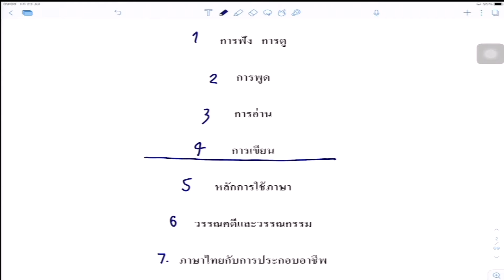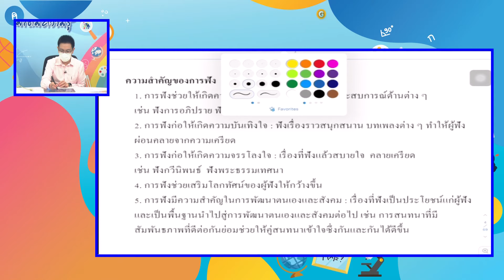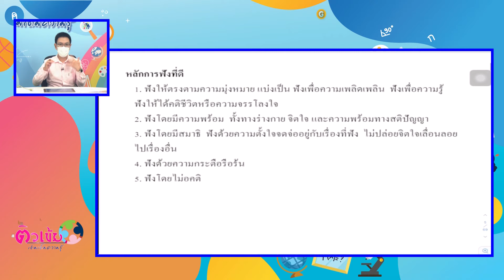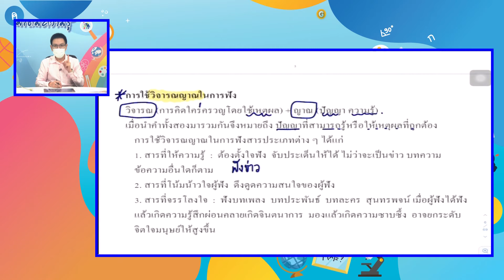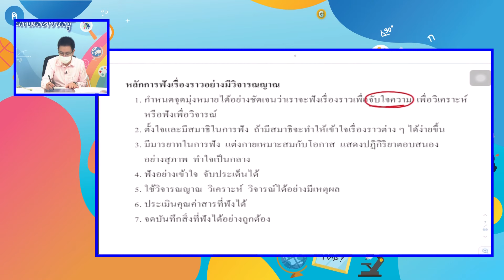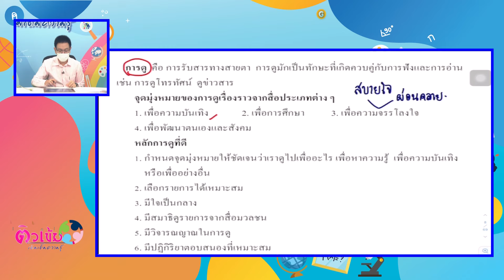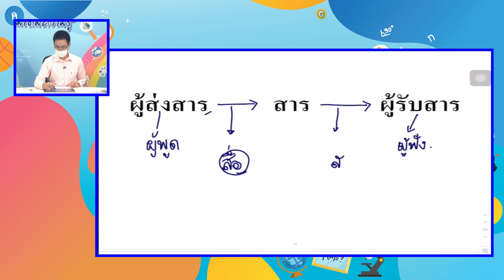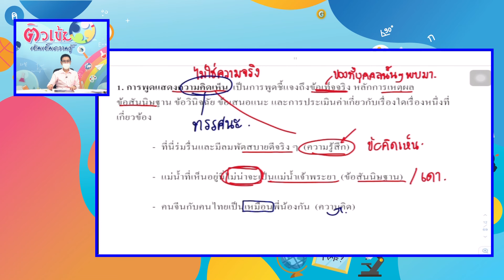ติวเข้มเติมเต็มความรู้ ชุด ติวสอบ N-NET กศน. ม.ปลาย วิชาภาษาไทย EP.1 อ.วรธน อนัตตวงษ์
พบกับ อาจารย์กอล์ฟ วรธน อนันตวงษ์ ที่จะมาติวเข้มในวิชาภาษาไทย ระดับมัธยมศึกษาตอนปลาย กศน. ให้พี่ๆ น้องๆ ได้เตรียมพร้อม สำหรับการสอบ N-NET

รับชมรายการติวเข้มเติมเต็มความรู้ ชุดติวสอบ N-NET กศน. ม.ปลาย ทาง NBT ทุกวันอังคาร วันพุธและวันศุกร์เวลา 12:30 -13:30 น ส่วน ETV ชมได้ทุกวันเวลา 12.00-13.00 น. รับชมรายการย้อนหลังได้ที่